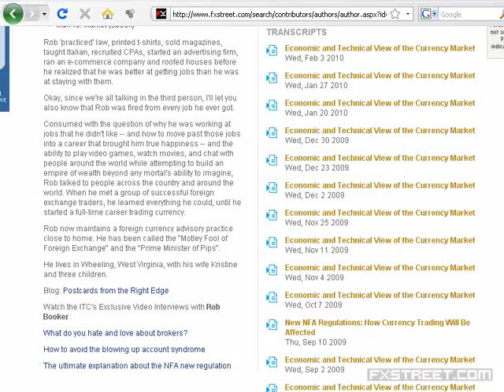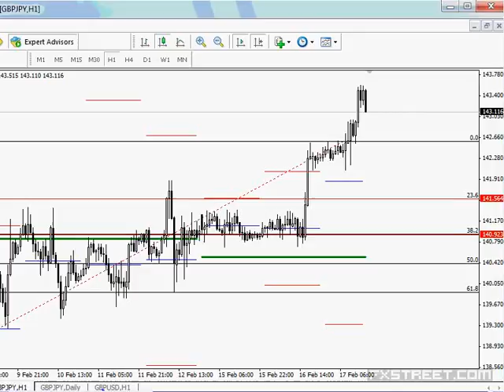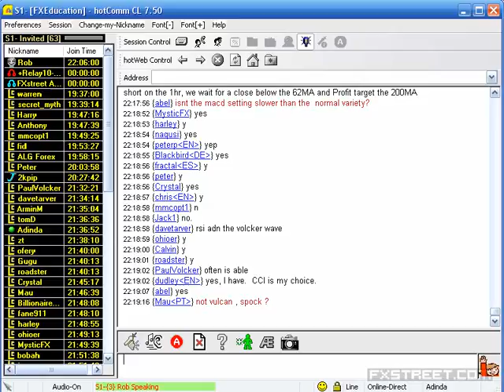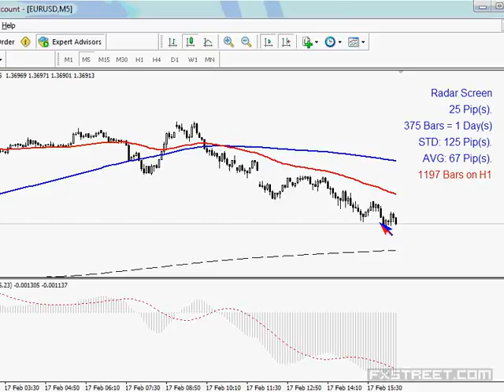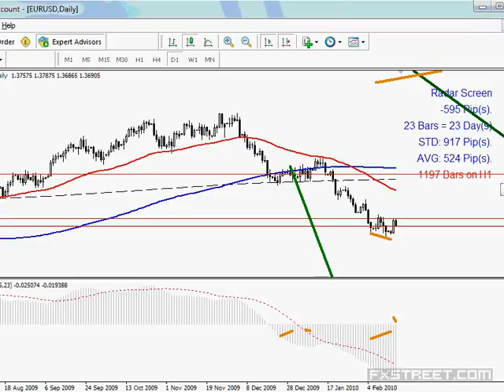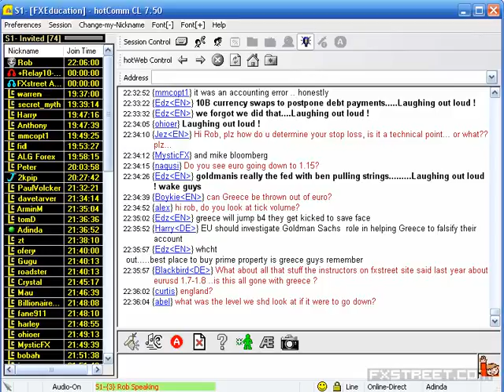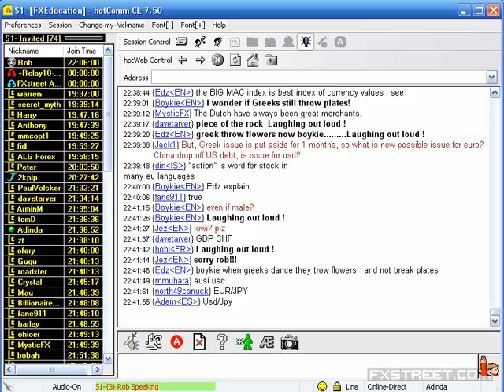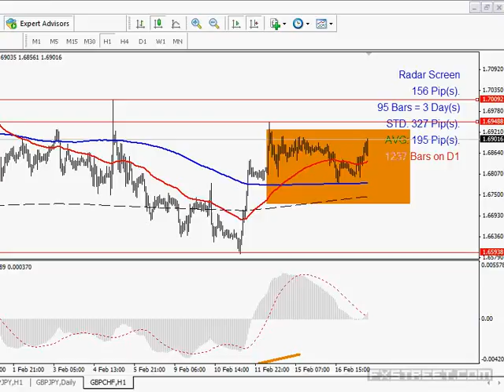Rob Booker: Economic and Technical View of the Currency Market (Feb 17, 2010)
Date of issue: 17 February 2010. Speaker: Rob Booker. Rob Booker surveys the most important recent economic news, including what is currently driving movement the currency markets. He also covers some of the best current short and long term trading setups using a unique technical perspective.